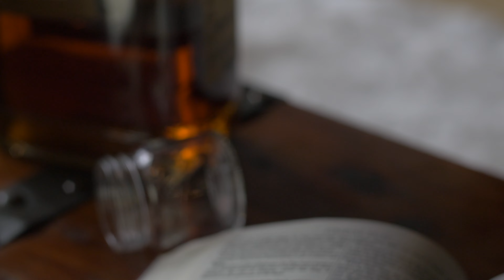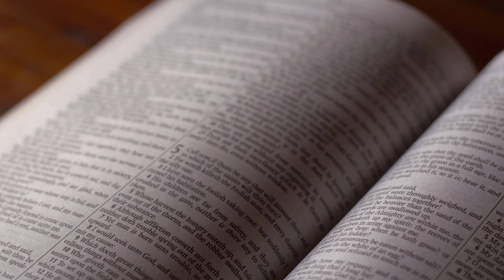God's Son Jesus Christ | Ellis Mitchell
This is a Clip on God's Son Jesus Christ.  Because of God's Son Jesus Christ everyone has an opportunity to experience Eternal Life.